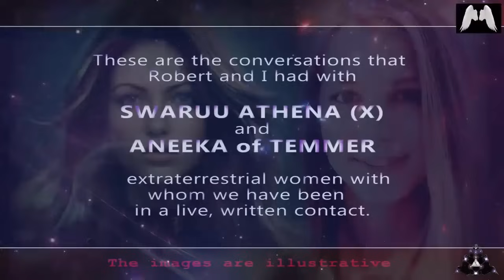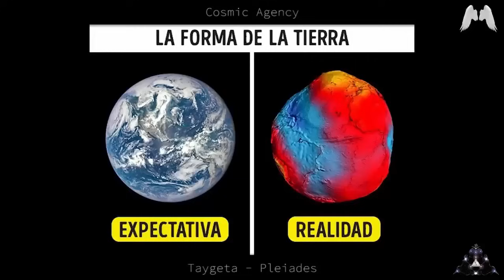Czy Ziemia jest płaska? - Rozmowa z Atheną i Anéeką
Na naszym kanale nie ma reklam, jeśli chcesz wesprzeć działalność "Agencji Kosmicznej": Numer konta- 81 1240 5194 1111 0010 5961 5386 (tytuł przelewu DAROWIZNA) Przelewy zagraniczne: PL 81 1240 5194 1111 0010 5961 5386 BIC/SWIFT: PKOPPLPW PayPal